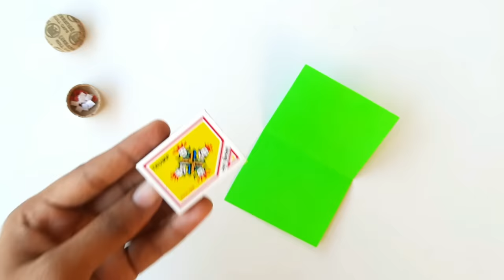4 Amazing throw b*mb , how to make crackers at home from matchsticks , New homemade cracker